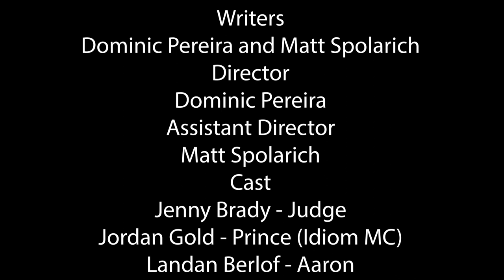What an Idiom - Pardon My French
A short scripted production about the origin of the idiom, "Pardon My French". Directed by Dominic Pereira; Assisted Directing by Matt Spolarich